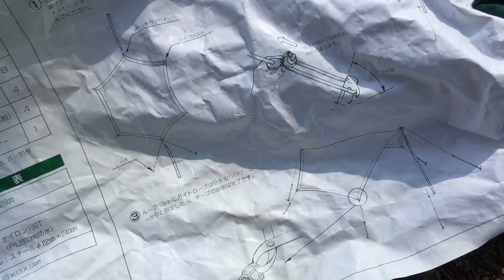Mountain with Nature Review By D4Camper 1